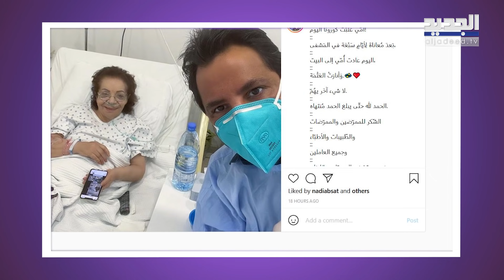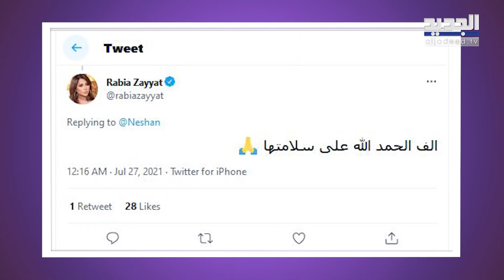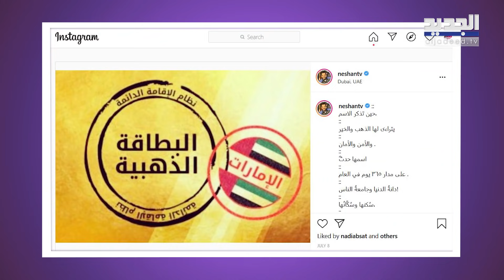شاهدوا نيشان داخل المستشفى مع والدته بعد معاناة طويلة مع كورونا ! كارلا حداد و رابعة الزيات تتدخلان!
أعلن الإعلامي اللبناني نيشان عن شفاء والدته من فيروس كورونا وتخطيها لمرحلة الخطر وذلك بعد 7 أيام من المعاناة في المستشفى.
تابعوا في هذا التقرير تفاصيل عن الموضوع، وكيف علّق عدد من النجوم اللبنانيين؟